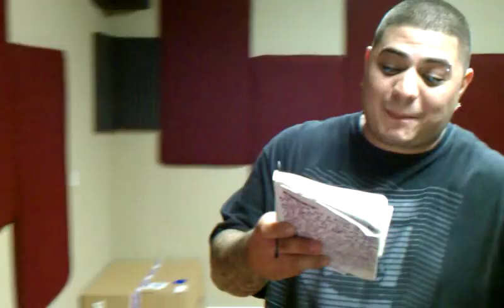Screwed up Mexicans in da studio wit ace 1......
In da studio